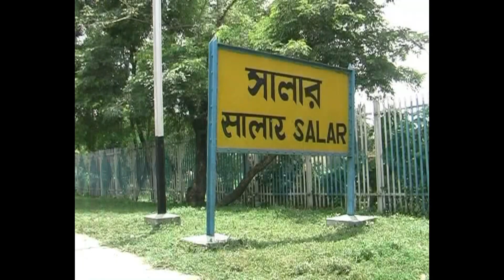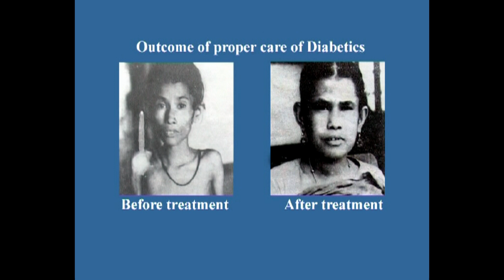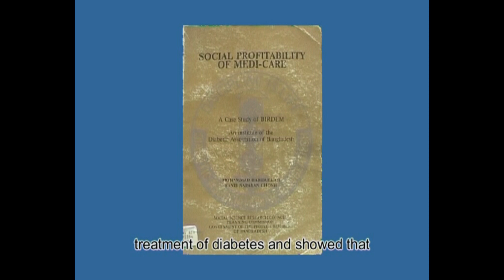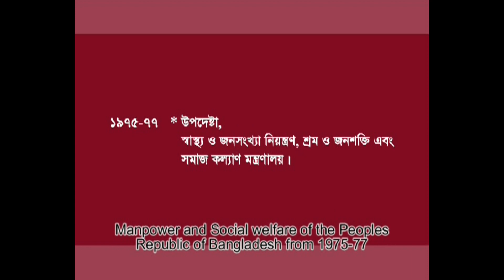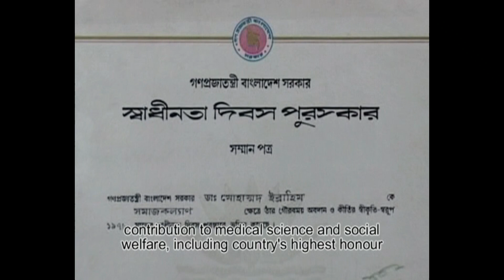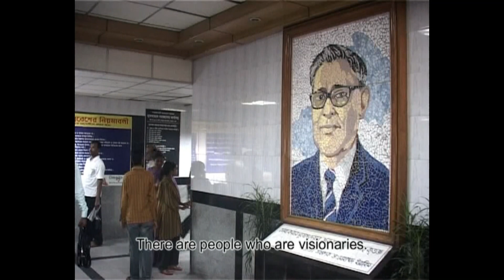34th Death anniversary of National Professor Dr. Mohammed Ibrahim – 3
34th Death anniversary of National Professor Dr. Mohammed Ibrahim – a great physician, philosopher, social worker & leader -3